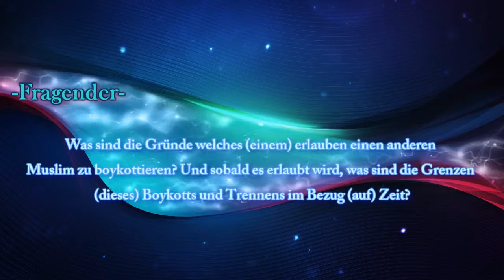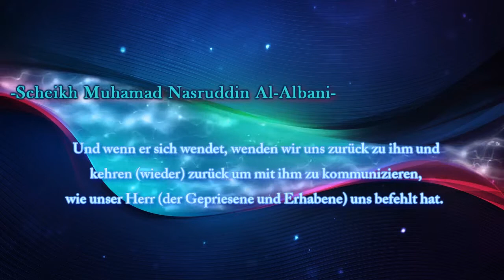Das Boykottieren eines Ungehorsamen Muslims Shaykh Nasiruddin Albani